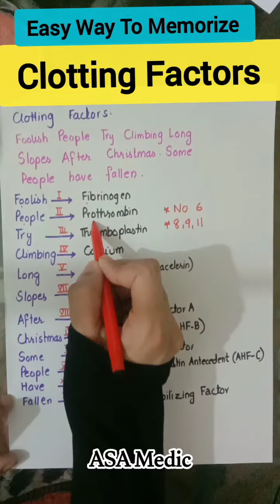Clotting Factors Mnemonics | Mdcat | Neet | Mbbs